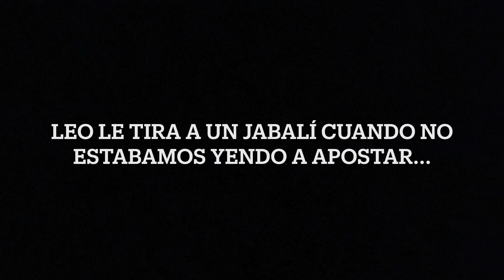Nuevos Rumbos (caza de jabalí - wild boar hunting)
Como dice el titulo del video, junto con Leo, nos dimos el lujo de salir de cacería nuevamente y en esta oportunidad a un nuevo campo.
Fueron 3 días de cacería donde tuvimos la suerte de toparnos con Jabalíes, Ciervos y Guanacos. Es época de chanchas preñadas, así que fuimos en busca de padrillos, campo en el que habitan muchos al estar tan tranquilos y tener abundante agua y comida...
Acá les comparto el video de estos 3 hermosos días de cacería.

Buena caza!!